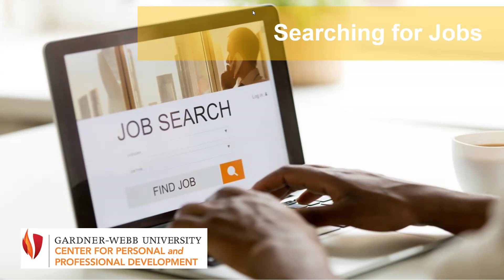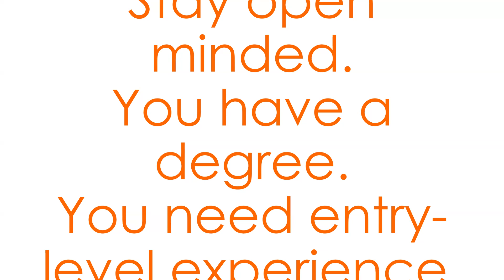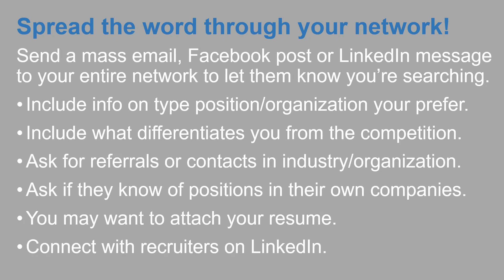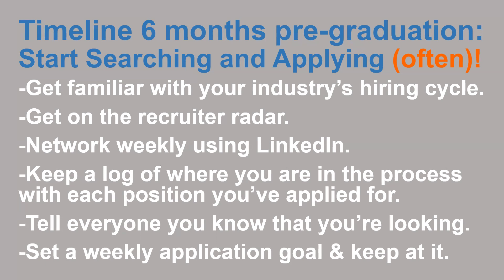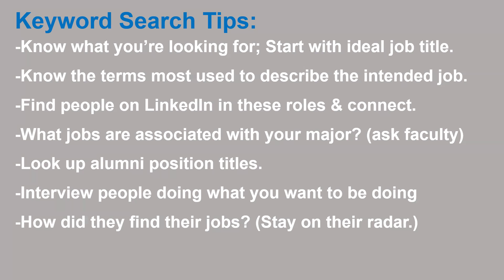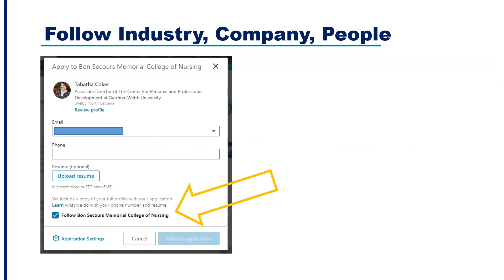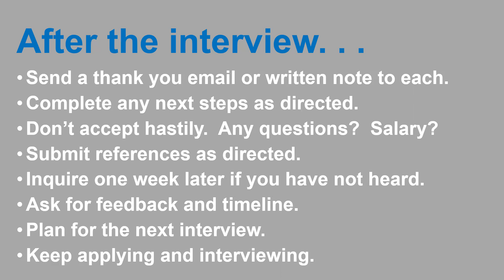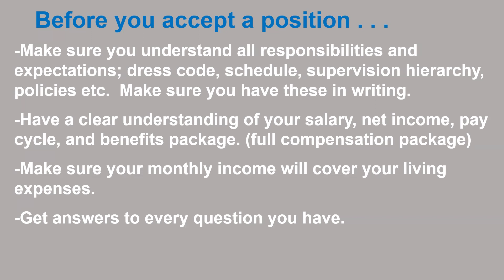Job Search Strategies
How to search for a job and what to expect along the way.